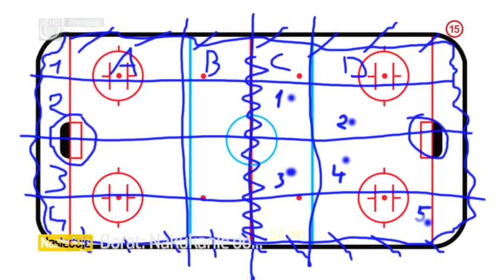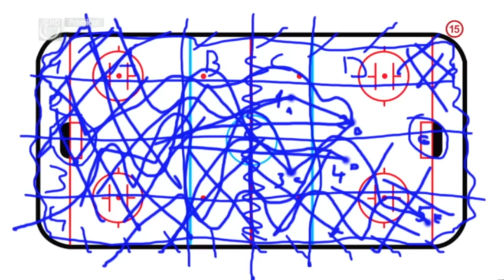Majstrovstvá sveta v hokeji (HALÓ)